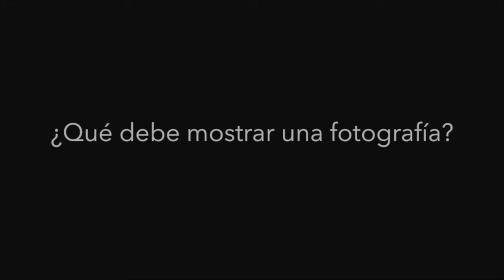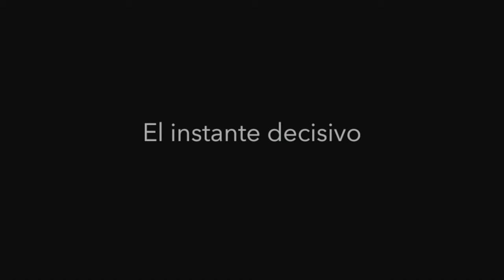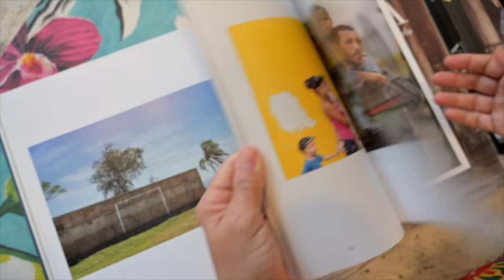Tres fotógrafos bajo la luz de Cuba (capítulo 8). Capítulo final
Capítulo Final (nº 8) de la conversación entre tres de fotógrafos que han dedicado buena parte de sus carreras a fotografiar Cuba desde ángulos muy dispares: Raúl Cañibano, José María Mellado y Héctor Garrido. Tres modos de mirar, tres formas de entender y tres formas de mostrar una isla única. Tres fotógrafos bajo una misma luz: la luz de Cuba.

Dirigido y producido por Laura de la Uz y Héctor Garrido (Artehotel Havana)

Raúl Cañibano, José María Mellado y Héctor Garrido son miembros de @jibarophotos